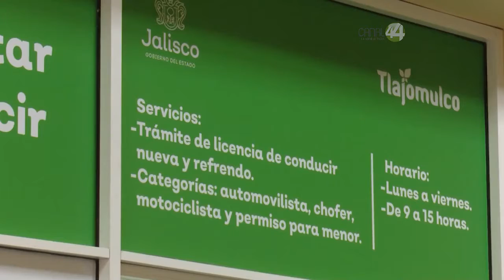Para evitar aglomeraciones, la Secretaría del Transporte suspendió algunos servicios